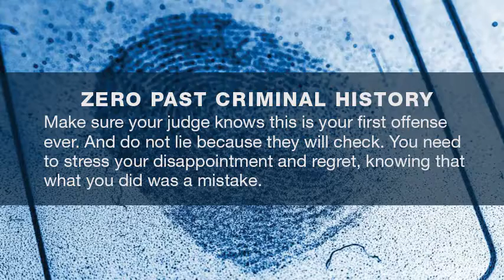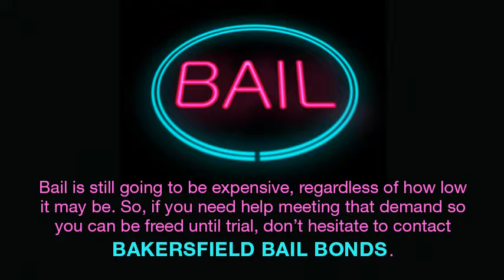Bakersfield Bail Bonds Offers Tips For Getting Low Bail Amount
In California, all bail bonds start out as 10% of the person’s bail. This means that if your loved one’s bail is set at $10,000, his or her bail bond will only cost $1,000. This is the standard price set by the state of California, however, some bail bond companies can offer you a discount.